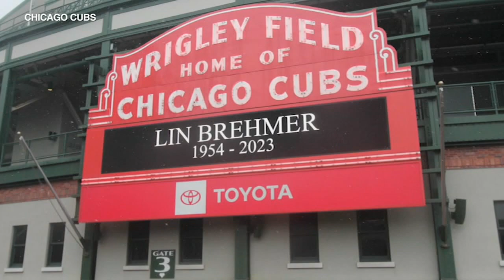Lin Brehmer death: Legendary WXRT Chicago radio personality dies after battle with cancer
Lin Bremer called himself 'your best friend in the whole world,' and listeners agreed!